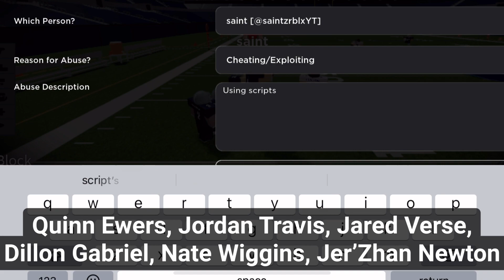Top 30 Players in College Football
I’m reacting to the top 30 college football players as of right now.

Watch, as we explore the rankings provided by 24/7 Sports. There will be some disagreements of course, as I share my take.